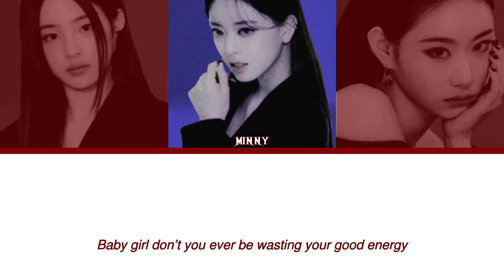Mascara (ANEXE)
Nexus sub-unit ANEXE debut single ‘Mascara’ Track 02: Mascara [Title Track]

NEXUS (넥시스) is a 6 member KTUBE (fictional) girl group consisting of members Jasm!ne, Nancy, Hekate, Sunwoo, Minny, & Rene. They debuted April 23, 2022 with the single ”Step Back: Sunwoo’s Vision” Which followed their pre-debut single ”To The Next Level: Twin Flames” Their concept is heavily lore based.

Nexus has 2 set Sub-Units, ANTI & VILLAIN. They have a 3rd Sub-Unit; ANEXE — consisting of all members, ANEXE is not a set unit and works on a rotational system.

FCS USED:
Hekate: Chaeryeong
Sunwoo: Minji
Minny: Yuna